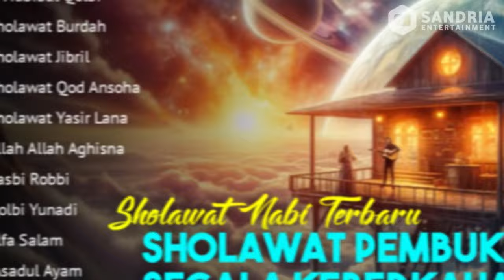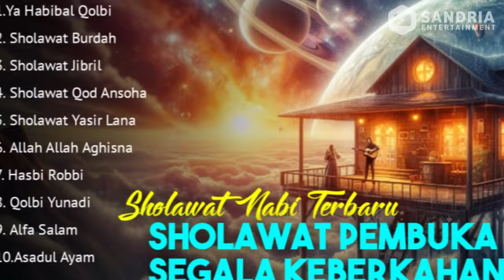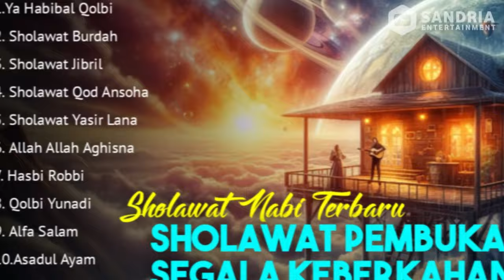SHOLAWAT NABI MERDU PEMBUKA REZEKI 🤲SHOLAWAT PENGHAPUS DOSA, PENARIK REZEKI DARI SEGALA ARAH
sholawat nabi,
sholawat merdu,
sholawat jibril penarik rezeki,
sholawat penyembuh segala penyakit,
sholawat nabi muhammad saw,
sholawat terbaru,
sholawat penarik rezeki,
solawatan,
sholawat pagi pembuka rezeki,
sholawat live,
sholawat burdah,
shalawat,
live sholawat hari ini,
jibril sholawat,
shalawat jibril,
sholawat pagi,
sholawat penyembuh penyakit,
sholawat pagi hari,
sholawat nabi merdu,
sholawat jibril live